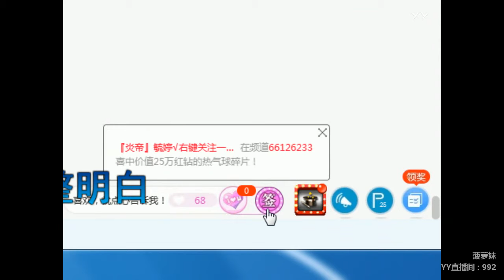YY LIVE 燃舞蹈 菠萝妹 -《燃舞蹈》（Artists・Sing・Music・Dance・Instrument・Talent Shows・DJ・KPOP・Remix・LIVE)